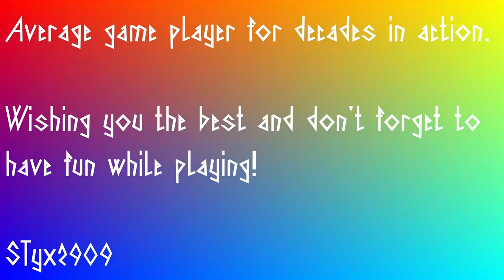SCUM - v095 - on FFH episode 14